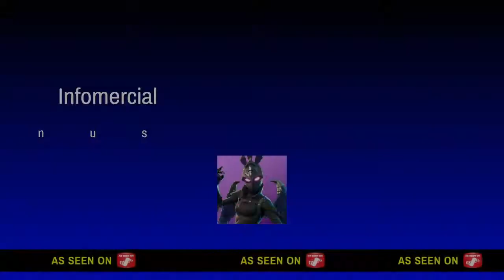Bora rapaz kkkkk